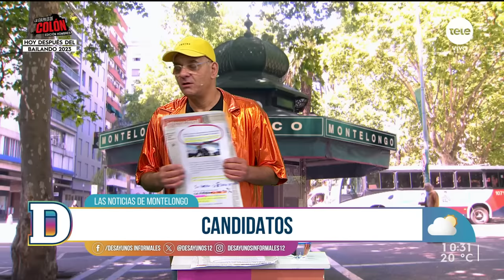Noticias de Montelongo - 12/01/2024